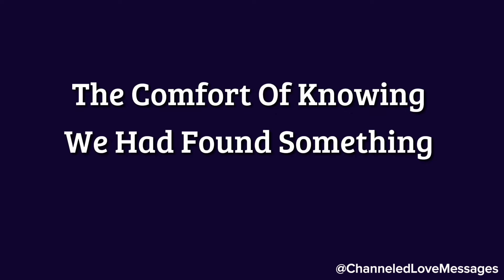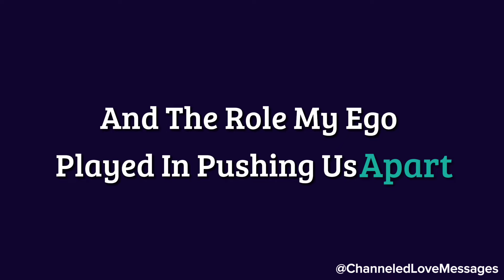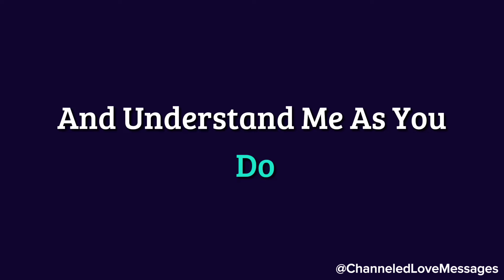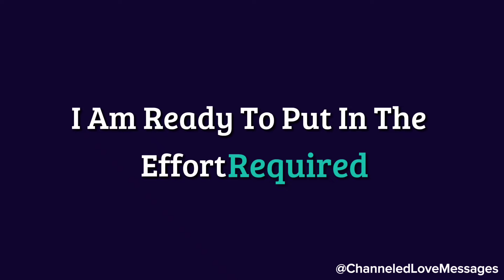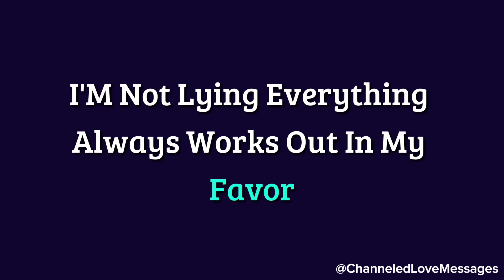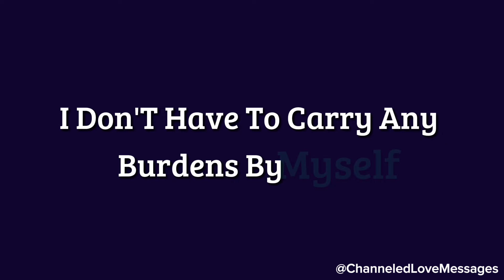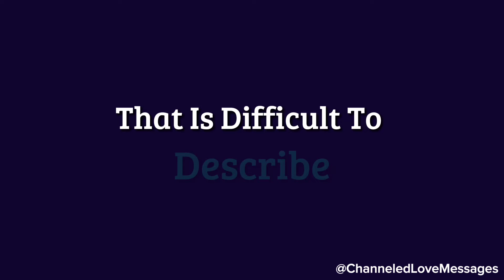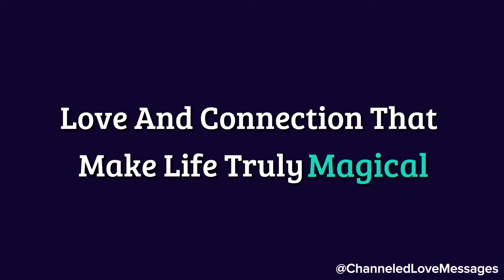I want to have a serious conversation with you...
I want to have a serious conversation with you...😘💖☺️ channeled messages from your person